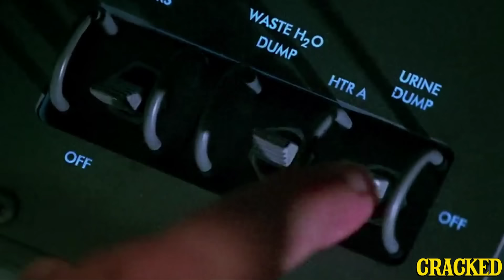4 Weirdly Specific Things Famous People Do in Every Movie | After Hours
Once you see it, you'll never unsee it.